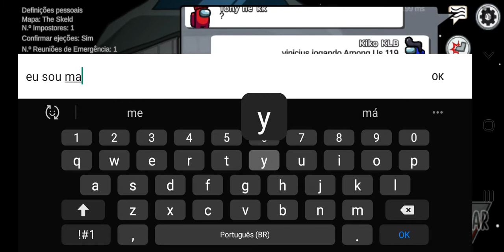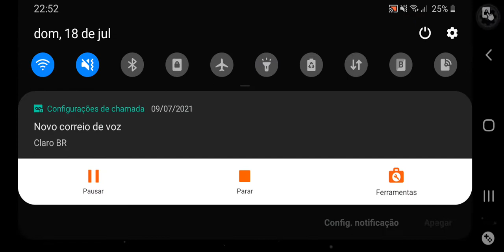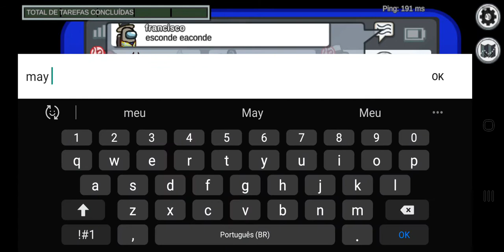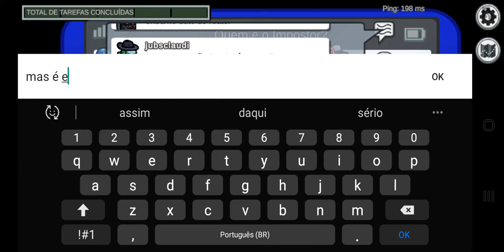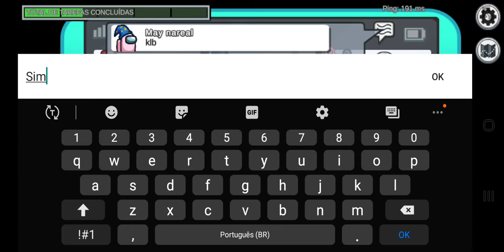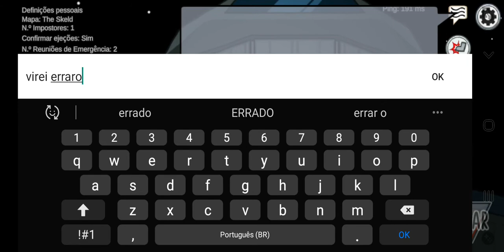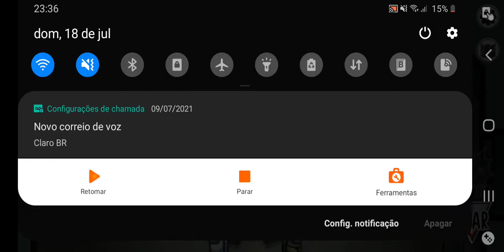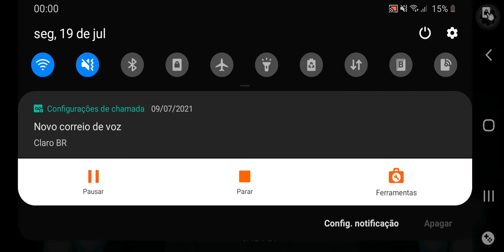VINICIUS JOGANDO AMONG US #119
Homenageado: Kiko KLB